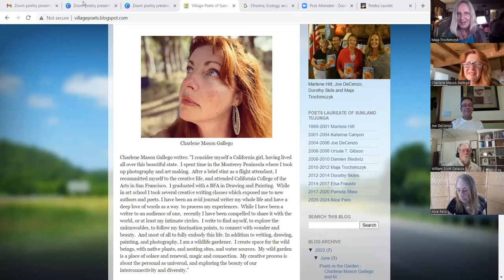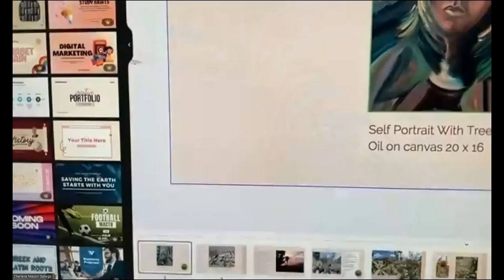Village Poets present poet MajaTrochimczyk and artist Charlene Mason Gallego, 6/26/2022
On June 26, 2022, Village Poets of Sunland Tujunga presented two poets writing from their non-toxic gardens, full of wildlife and healthy plants.  Charlene Mason Gallego showed her artwork and read some poetry, while Maja Trochimczyk read poems and show photos from her newest collection, "Bright Skies."  Since the sound quality was bad, the Trochimczyk segment of this reading is recorded separately and linked at the end of this video.

Charlene Mason Gallego writes: "I consider myself a California girl, having lived all over this beautiful state.  I spent time in the Monterey Peninsula where I took up photography and art making.  After a brief stint as a flight attendant, I recommitted myself to the creative life, and attended California College of the Arts in San Francisco.  I graduated with a BFA in Drawing and Painting.  While in art school I took several creative writing classes which exposed me to new authors and poets. I have been an avid journal writer my whole life and have a deep love of words as a way  to process my experiences.  While I have been a writer to an audience of one,  recently I have been compelled to share it with the world, or at least my intimate circles.  I write to find myself, to explore the unknowables, to follow my fascination points, to connect with wonder and beauty.  And most of all to fully embody this life. In addition to writing, drawing, painting, and photography, I am a wildlife gardener.  I create space for the wild beings, with native plants, and nesting sites, and water sources.  My wild garden is a place of solace and renewal, magic and connection.  My creative process is about the personal as universal, and exploring the beauty of our interconnectivity and diversity."

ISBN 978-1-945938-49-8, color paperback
ISBN 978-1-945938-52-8, eBook in ePub format
US Trade (6 x 9 in / 152 x 229 mm), 184 Pages
85 poems, 162 color photographs, 6 portraits

Dr. Maja Trochimczyk dedicated this collection of poems, “Bright Skies,” to her children and grand-children, asking them to read and enjoy her verse “when they grow up.” The volume features 85 poems written in 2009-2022 and organized into five sections – Spring, Summer, Babie Lato, Autumn and Winter. The seasons of poetry include reflections on nature, beauty, love, life, and spirituality. The focus is on positive emotions, learning to be calm and content, full of compassion and wisdom. It is a life-long quest, and these poems are an invitation. The poems are illustrated with 160 photographs taken in the poet’s neighborhood – Big Tujunga Wash, Angeles National Forest, Descanso Gardens, and Oxnard Beach. The surprising “Coda” brings a set of recipes for old-fashioned Polish dishes mentioned in poems. Bringing together favorite memories of her Polish childhood – making and flying kites, plays with soap bubbles – and the delights of sunny Southern California gardens, parks, and beaches, the book includes lessons how to seek and find the daily dose of domestic bliss. This book is a legacy from a well-lived life, and a companion to "Into Light: Poems and Incantations" - another collection of positive, inspirational poetry illustrated with photos.

Maja Trochimczyk, PhD, is a Polish American poet, music historian, photographer, and non-profit director. She is the author/editor of eight books on music and Polish culture, five poetry volumes and four anthologies, including most recently We Are Here: Village Poets Anthology co-edited with Marlene Hitt to celebrate the 10th anniversary of Village Poets readings (2020). A former Poet Laureate of Sunland Tujunga in 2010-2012, since 2019 she has served as the President of the California State Poetry Society. She is the host of Village Poets Monthly Readings, Managing Editor of the California Quarterly and Editor of the CSPS Poetry Letter, promoting poetry worldwide.